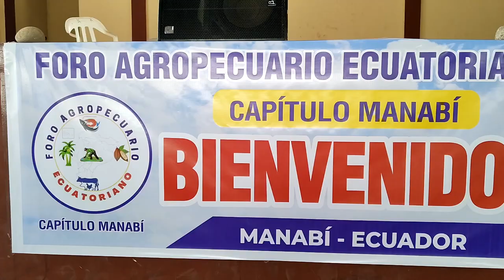Xavier Hervas empresario ecuatoriano